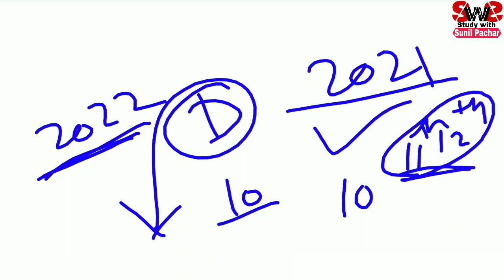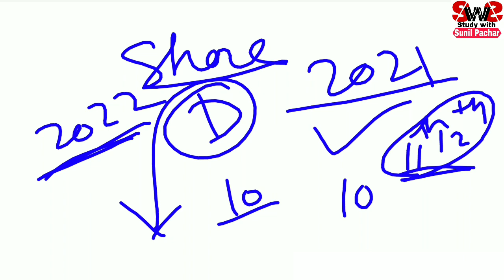REET - 2022 परीक्षा से पहले यह वीडियो जरूर देखें | महत्वपूर्ण Tips